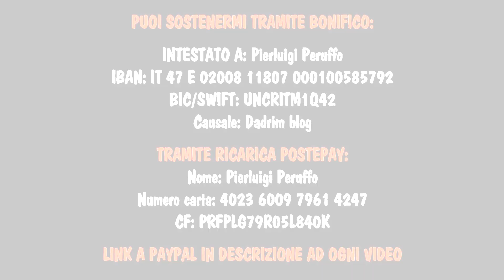Testimonianza di un uomo che ha realizzato l'immensità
L'uomo nasconde nel suo cuore un potenziale infinito d'amore e bellezza, di pace ed eternità. Pochi uomini hanno pienamente realizzato il dono più sacro della Vita, e mai come oggi devono tornare ad essere le nostre guide, i nostri fari nella buoi notte del mondo.

QUESTO SPAZIO DI RIFLESSIONE E CONDIVISIONE VIVE SOLO GRAZIE AL VOSTRO LIBERO CONTRIBUTO. SE VUOI SOSTENERMI QUI SOTTO TROVI I VARI METODI PER FARE UNA DONAZIONE O UN ABBONAMENTO E MOLTE ALTRE INFORMAZIONI SU DI ME E IL MIO LAVORO (Se non sai come funzionano i sistemi di abbonamento e pagamento clicca qui per vedere un video di spiegazione dettagliato

TRAMITE BONIFICO:
INTESTATO A: Pierluigi Peruffo
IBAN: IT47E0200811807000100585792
BIC/SWIFT: UNCRITM1Q42
Causale: Dadrim blog

TRAMITE RICARICA POSTEPAY::
Nome: Pierluigi Peruffo
Numero carta: 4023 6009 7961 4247
CF: PRFPLG79R05L840K